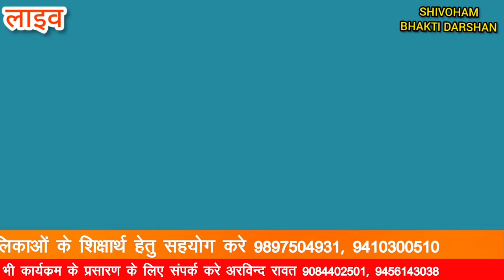6th Day श्रीमदभागवत कथा पुज्य गुरूदेव Shivoham बाबा ज़ी के श्रीमुख से Shivoham Bhakti Darshan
6th Day श्रीमदभागवत कथा पुज्य गुरूदेव Shivoham बाबा ज़ी के श्रीमुख से Shivoham Bhakti Darshan
Preamnagar dehradun